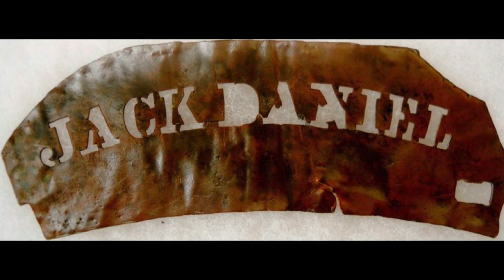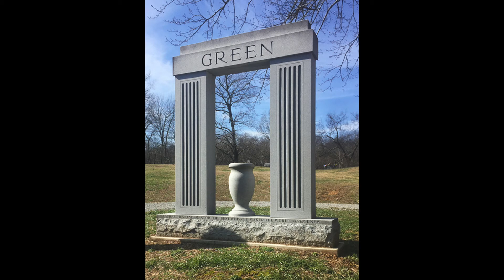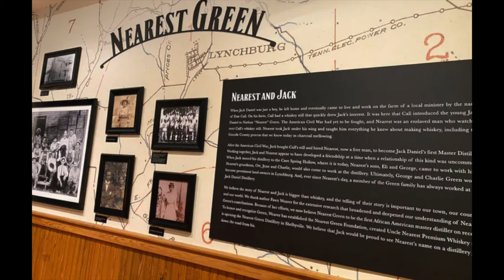Nathan "Nearest" Green | Slave Who Taught Jack Daniel How To Make Whiskey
Wikipedia contributors. (2022, February 25). Nathan "Nearest" Green. In Wikipedia, The Free Encyclopedia.